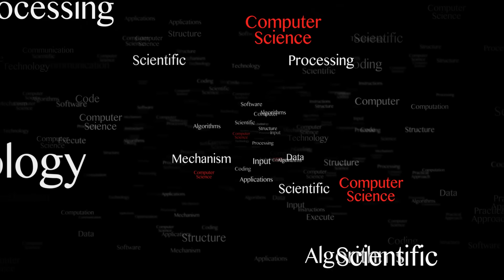6 Of My Personal Tips When Learning To Code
Here are some of the things that have always helped me learn to code.

Timestamps:
0:00 - Intro
0:56 - Focus On The Fundamentals
2:41 - Study The Docs
3:27 - Learn From Other People
4:22 - Go Beyond The Tutorial
5:26 - Immerse Yourself Into Learning
6:38 - Never Be A Know It All